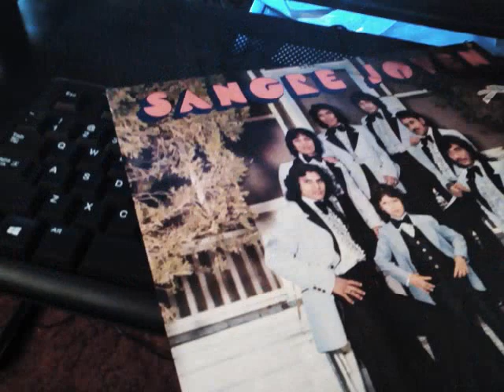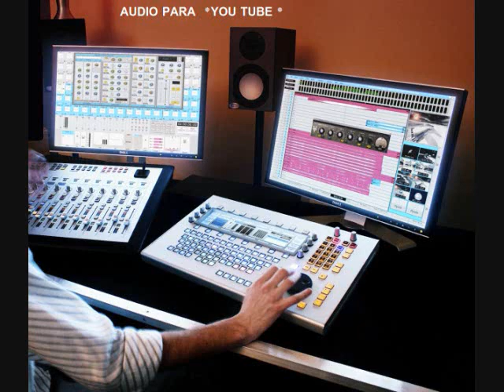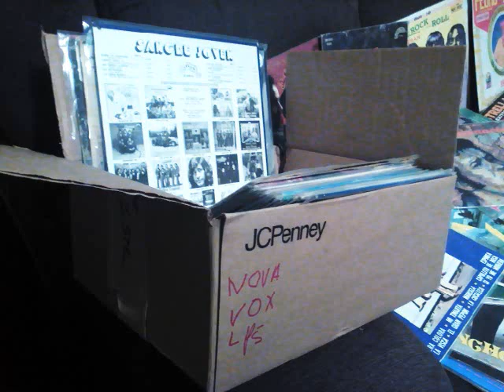TROPICAL SANGRE JOVEN '' HAS DE VOLVER '' LPs AUDIO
'' Has De Volver ''  Tropical Sangre Joven De Houston Texas